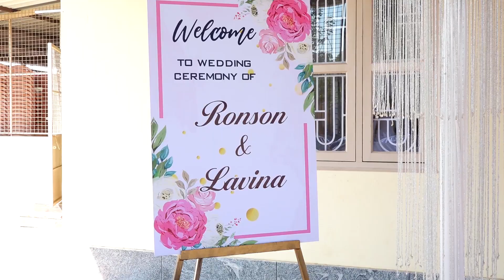Ronson Lavina Wedding Highlights